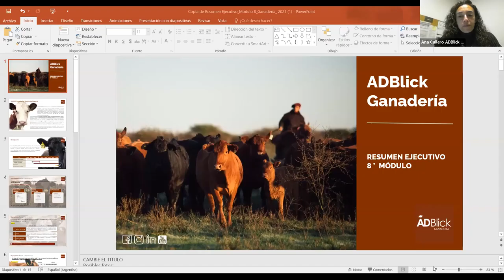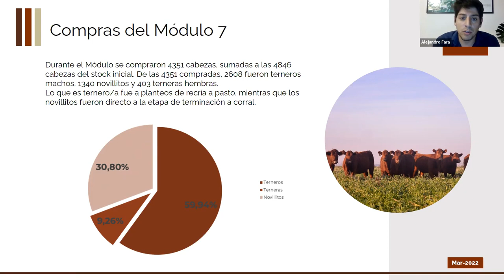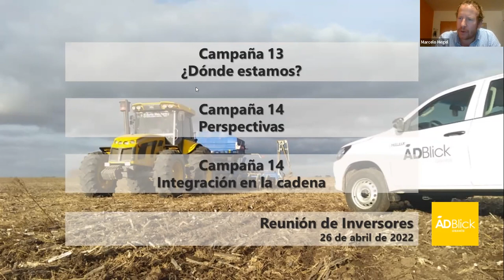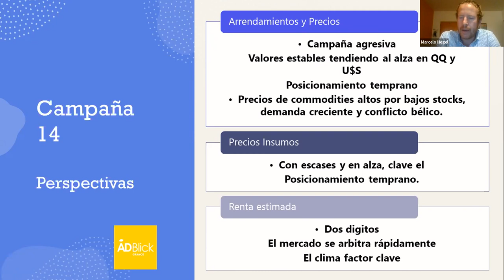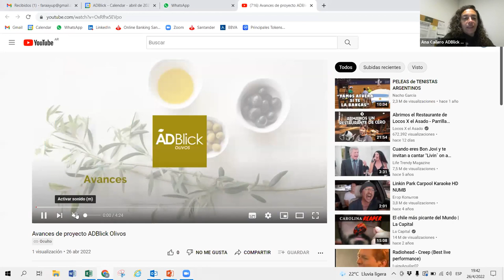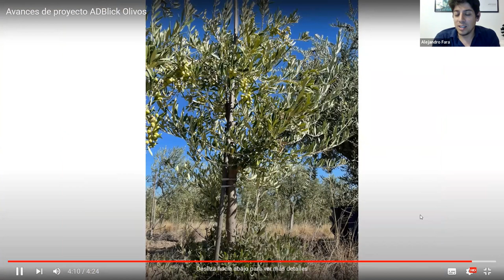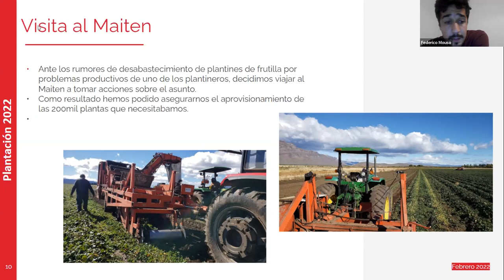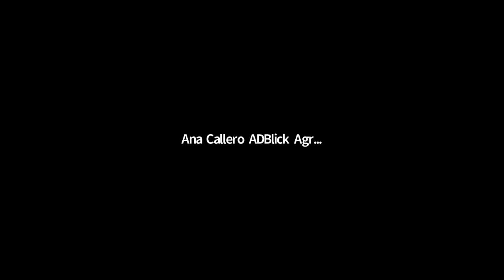Día del Inversor 26/04: Variables claves para entender la economía actual.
Día del Inversor - Variables claves para entender la economía actual: perspectivas y posibilidades.